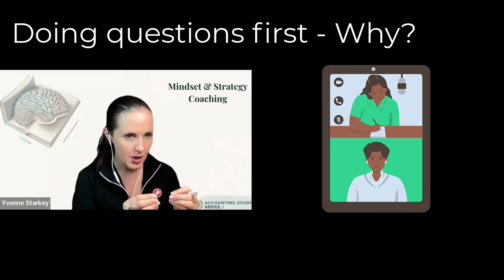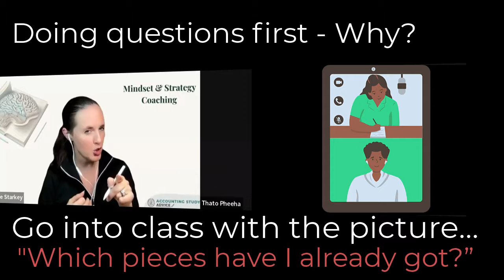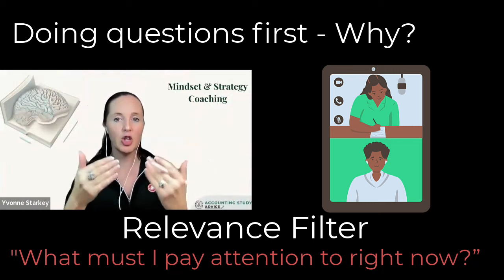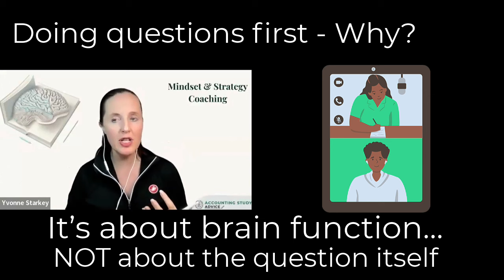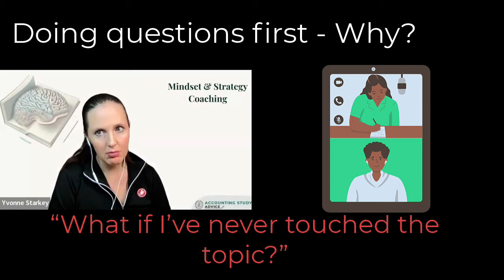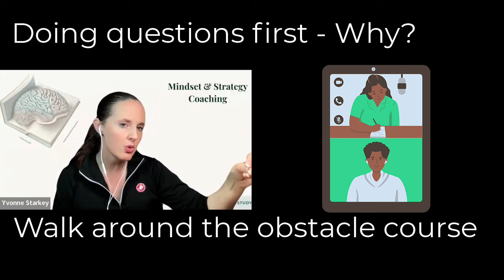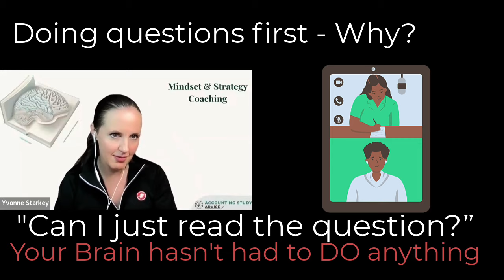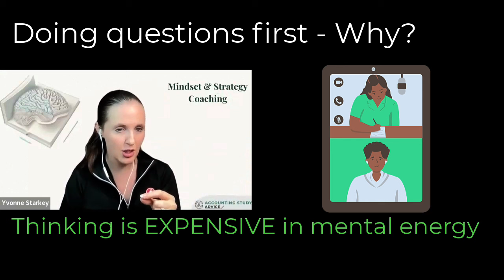Doing questions first when you're studying a topic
This is advice I give my students at ALL levels. It sounds really weird, I know :) So, I had a chat to one of my students about WHY I give this advice and the value it has for your studying.
So, if you need to make your studying more efficient, if you struggle to turn your 'theory' into the answers for questions when you do start questions, and if you struggle to focus and concentrate through the sessions... this is definitely for you :)